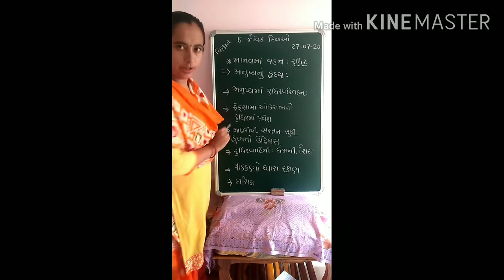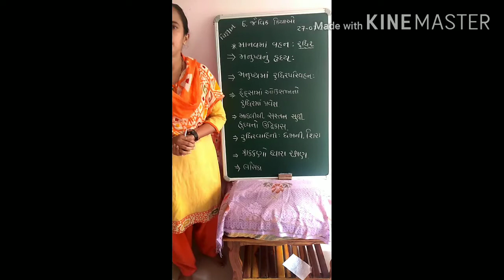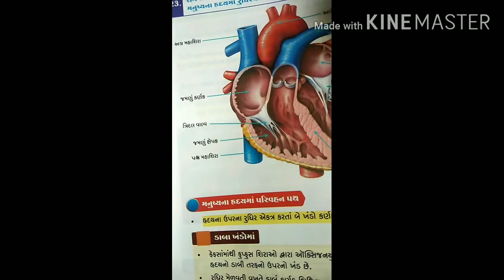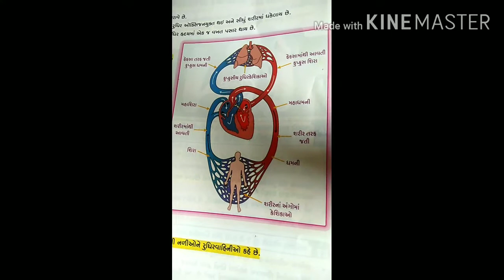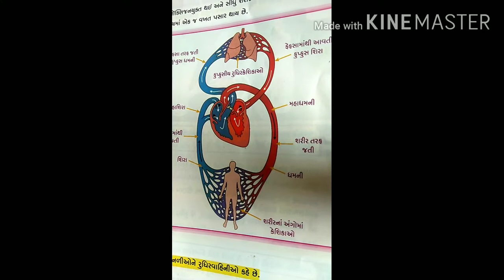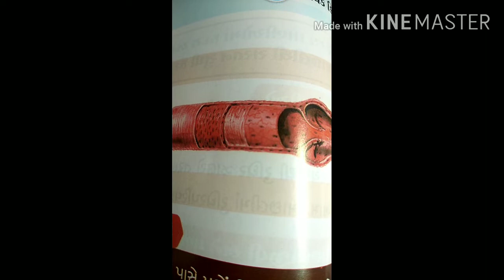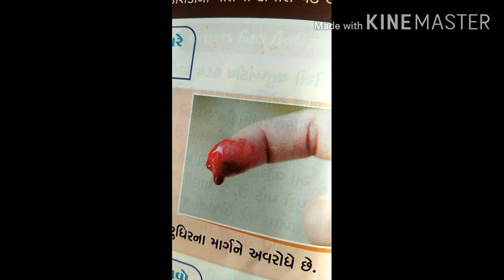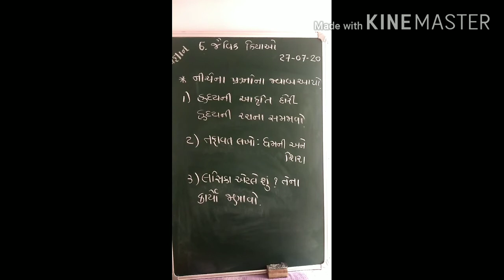ધોરણ 10 વિજ્ઞાન પ્રકરણ ૬ ભાગ૩